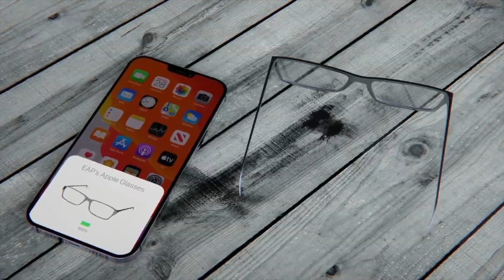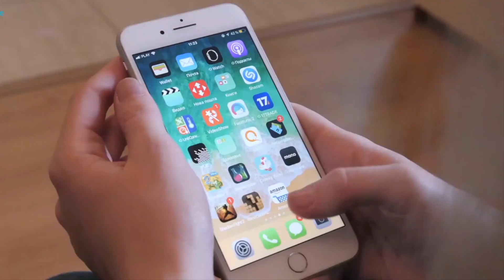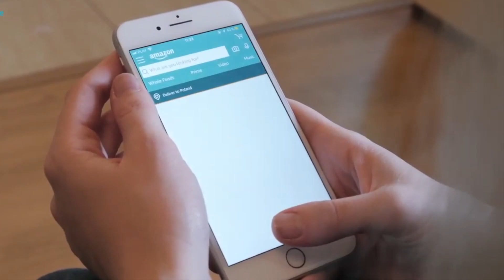Apple's Glasses Review | The Revolution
int this video we are going to learn about  The Apple Glasses
after watching this video you will learn about  The Apple Glasses
if you think you have learned about  The Apple Glasses